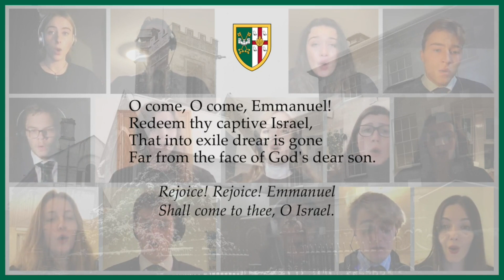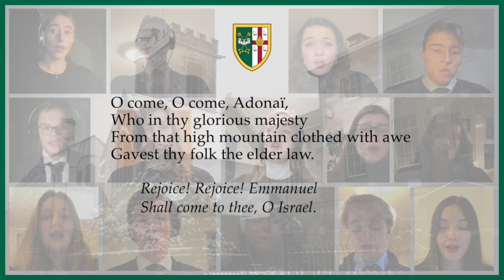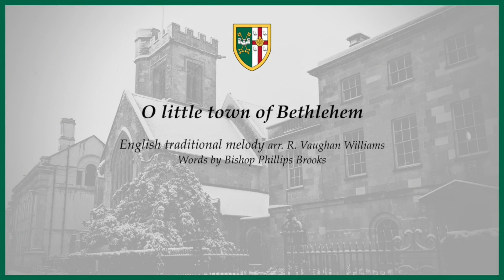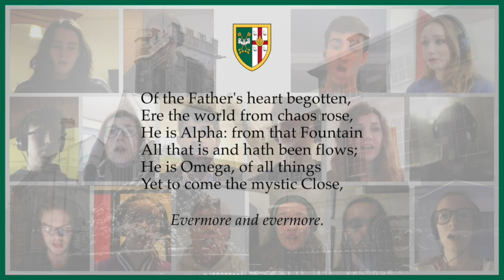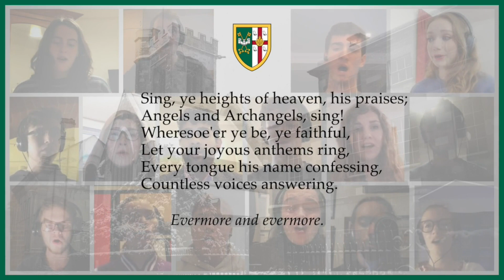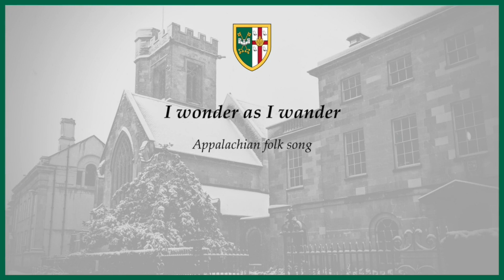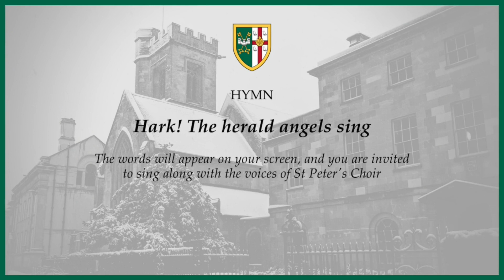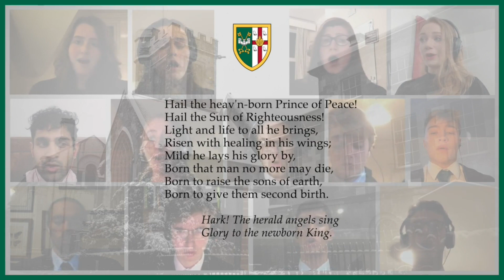St Peter's College - Advent Carol Service (9 December 2020)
A remote recording of the annual St Peter's College Advent carol service